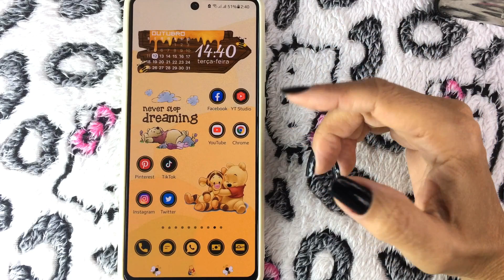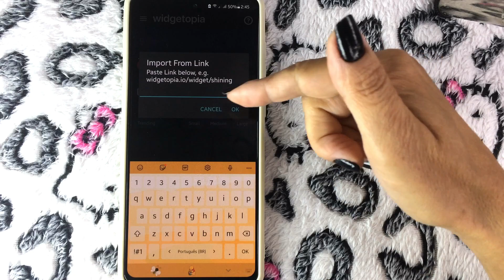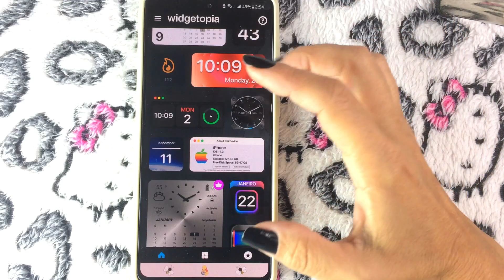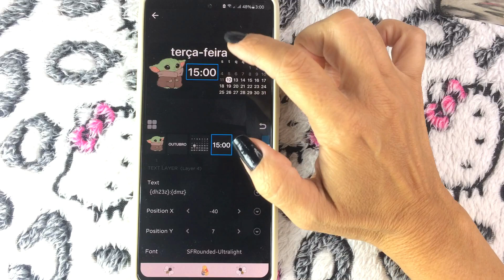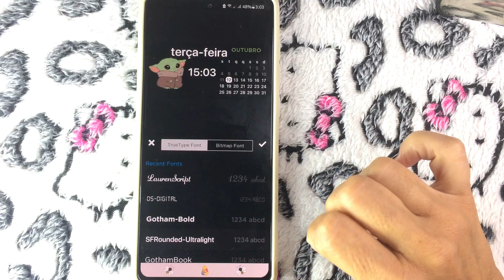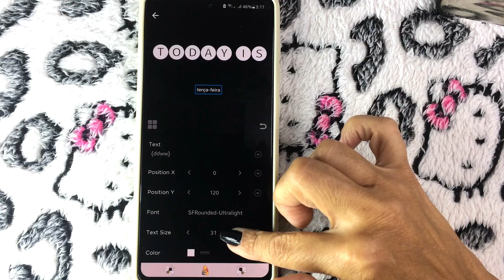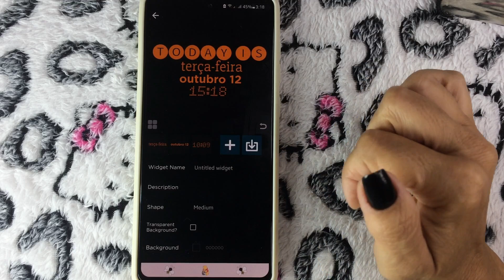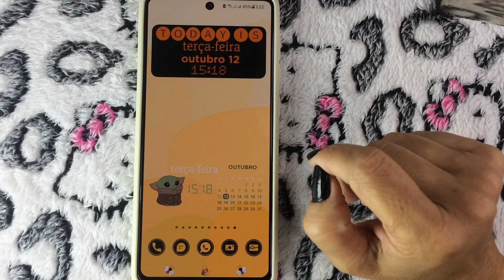COMO FAZER WIDGETS LINDOS PARA SEU ANDROID UTILIZANDO O WIDGETOPIA | PERFEITOS E EXCLUSIVOS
Segue mais um vídeo para a playlist de Truques de Personalização, hoje eu vou mostrar alguns truques para fazer os mais lindos widgets no Widgetopia, um dos melhores aplicativos para fazer widgets.